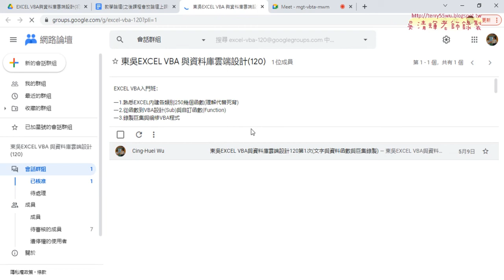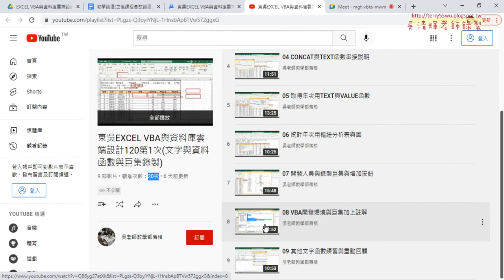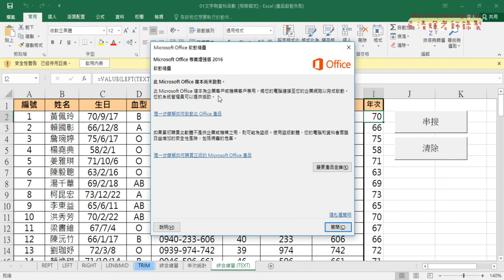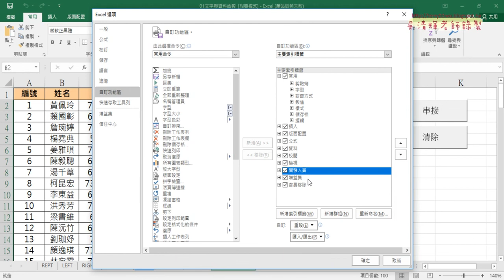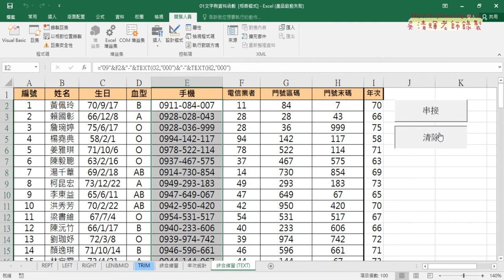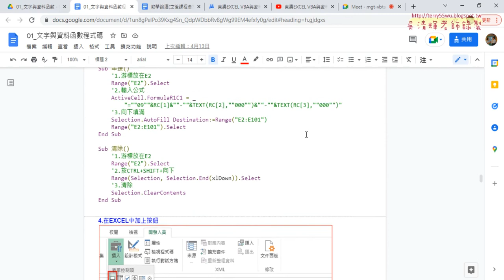01 重點回顧與巨集錄製說明